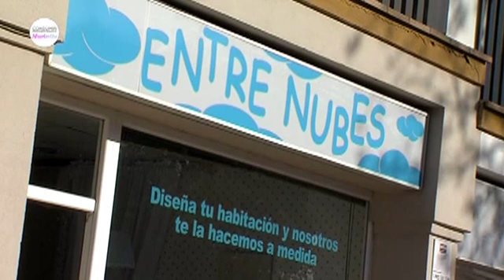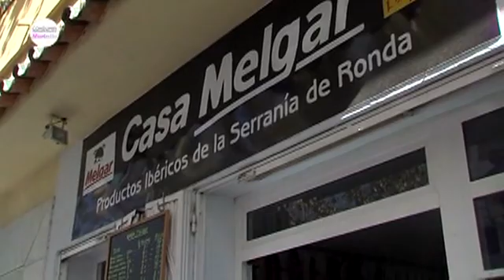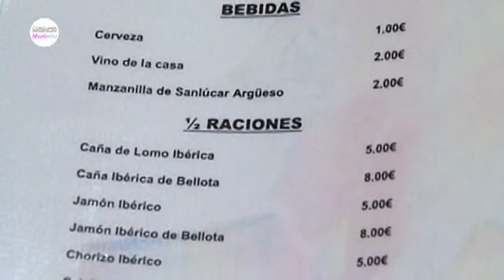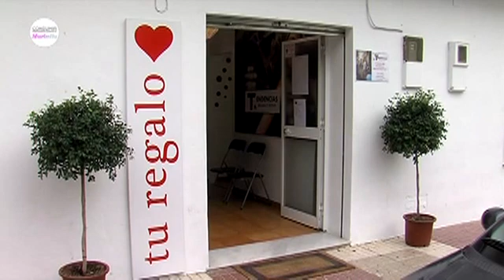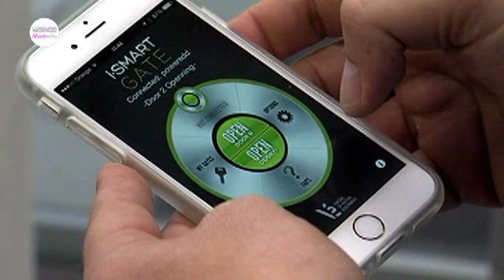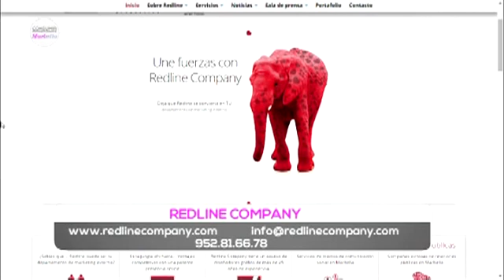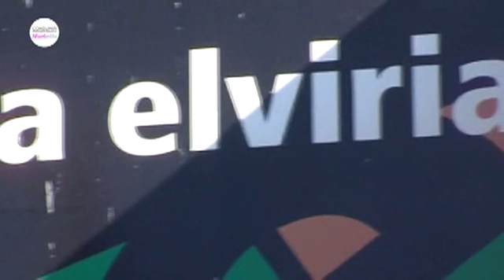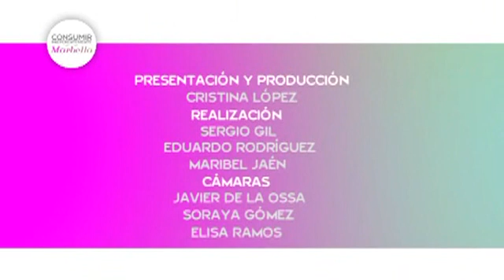2014 Consumir en Marbella 18